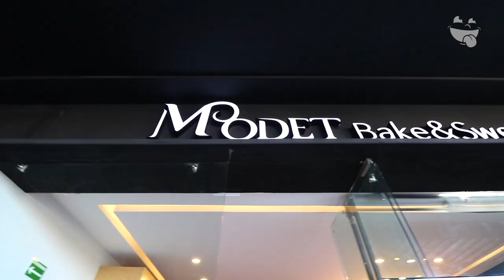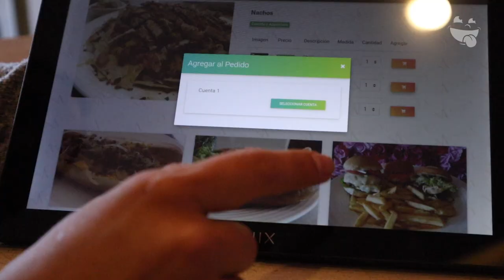Paste de Cerveza | Modet Bake & Sweets | Onde Comer Durango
Tragonmautas su paladar podrá disfrutar de una gran variedad de postres, desayunos y comida salada con un toque muy elegante e internacional en Modet Bake & Sweets

Nota: Recuerda que toda su repostería tambien podrás adquirirla bajo pedido.

CONOCE MÁS:
🏠 Dirección: Av. Heroico Colegio Militar 103 int. A4 Distrito Hampton
⏰ Horarios: L a S de 8:00 am a 10:00 pm
💳 Pagos: Efectivo · Tarneta · American Expres
🥙 Opción Vegetariana: Si
🍺 Bebidas Alcohólicas: No
🌭 Menú Infantil: Si